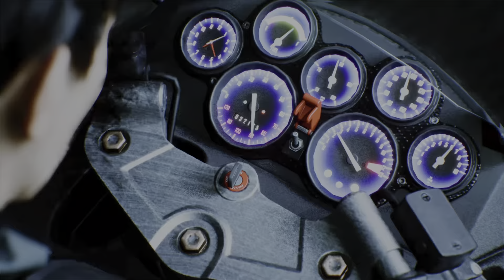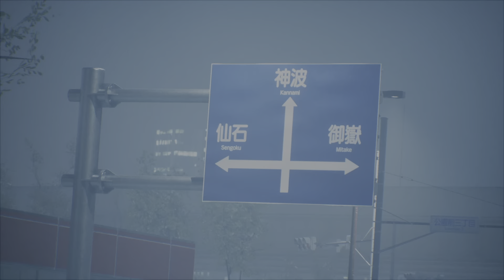GHOSTWIRE: TOKYO PS5 Gameplay Walkthrough Part 6 1080p 60FPS No Commentary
GHOSTWIRE: TOKYO is recorded in 1080p 60FPS HDR on PS5 ON LG OLED C1
you can expect GAMING TIPS, HQ LATEST RELEASE GAMES IN 4K in this channel, I buy each and every game on its release date to share its gameplay experience with you guys.